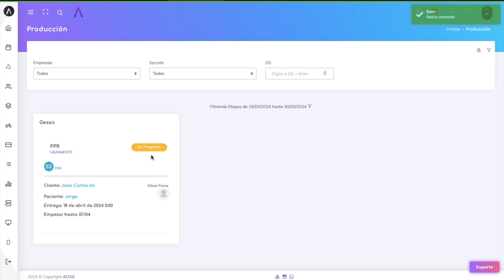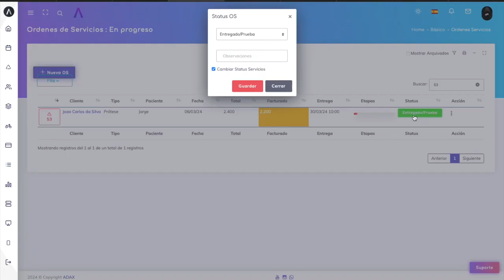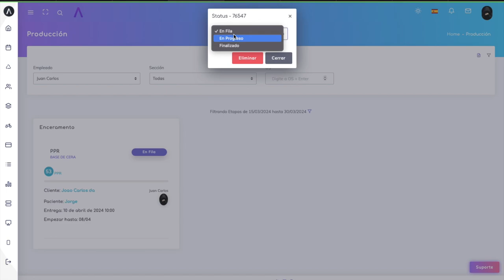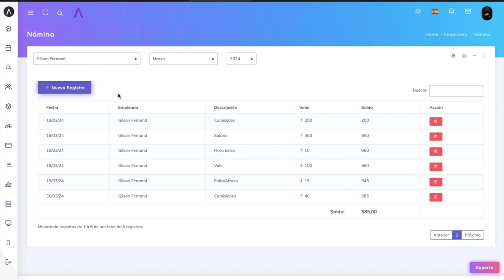Controlo de Etapas - ADAX LAB - Gestión Laboratorios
En este tutorial, explicamos la gestión de las etapas de producción de servicios y comisiones para su laboratorio dental.